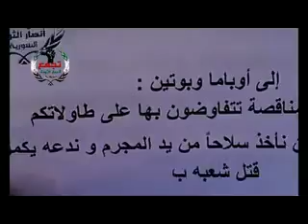13 9 أوغاريت حمص حي الوعر مظاهرات جمعة القاتل بحماية المجتمع الدولي ج3